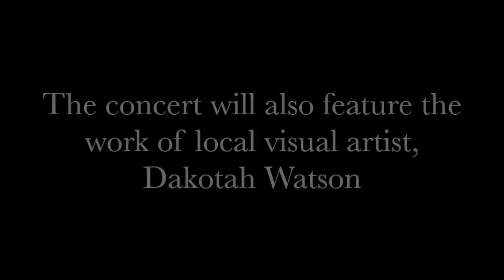"Windscapes" Trailer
Teaser for the quintet's January 2017 concert, entitled "Windscapes".